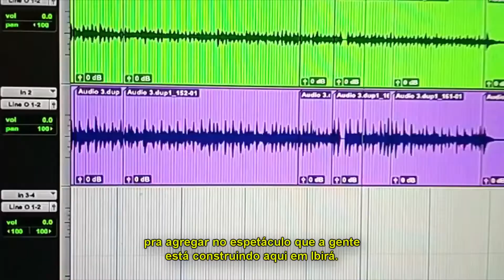O MENINO CORUJA | Última semana com Ivan Parente | Quarta Semana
PROCESSO DE MONTAGEM ‘O MENINO CORUJA’ 🦉❤️
‘Encontros e despedidas! Hora de finalizar o trabalho e despedir do nosso querido Ivan Parente'

É com muito prazer que a Cia Arte das Águas mostra um pouco da quarta e ultima semana de imersão junto ao diretor geral do espetáculo Ivan Parente.

Venham acompanhar o processo de criação deste delicado espetáculo musical, abrindo parte do processo de criação com a chegada dos figurinos, cenários, adereços, playbacks e preparação vocal, assim como um mergulho ainda mais profundo na construção de cada personagens e cenas junto aos atores da Cia.

Acompanhem também a emocionante despedida da Cia Arte das Águas feita ao nosso amado diretor IVAN PARENTE. 💕

Venham voar junto com o nosso MENINO CORUJA de IBIRÁ.